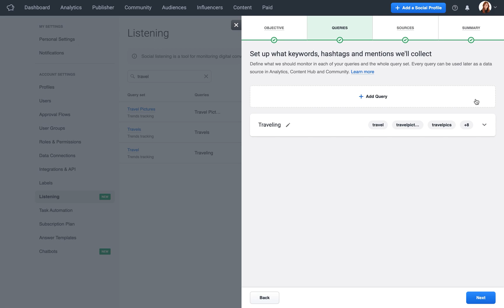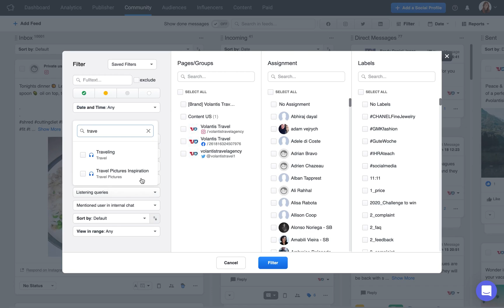How to Use Socialbakers for Social Listening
Track and monitor conversations and mentions about your brand with Socialbakers social listening. Learn how to use social media listening to create the content your customers want to see.